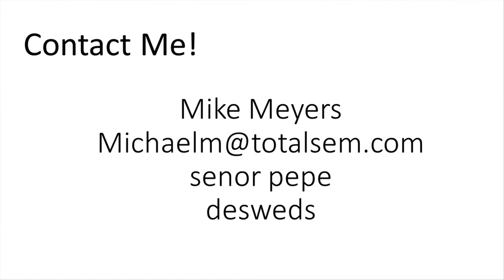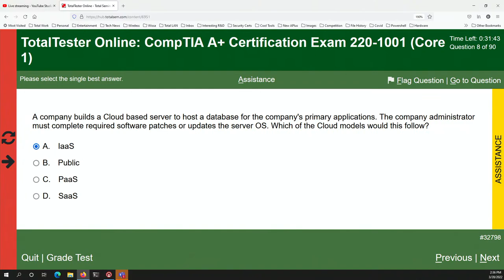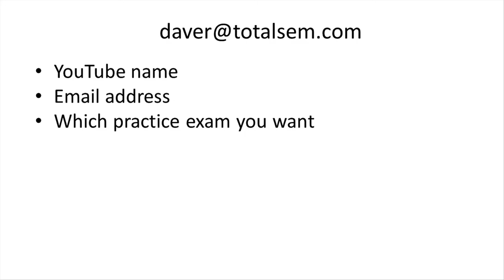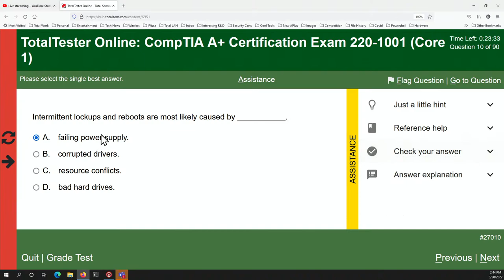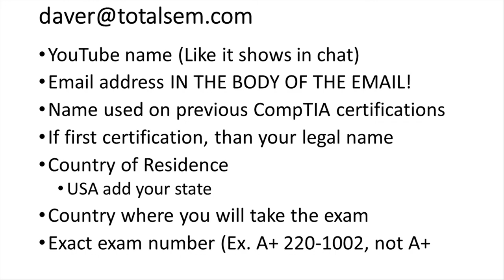Mike Meyers LIVE Q & A Monday, Mar 28 2022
Join Mike Meyers as he answers your questions about technology and preparing for CompTIA exams   BIG NEWS: Mike is giving away one CompTIA exam voucher!  Must be present in the live chat to win--so be sure to join in. Amazing discounts on Total Seminars certification prep resources.